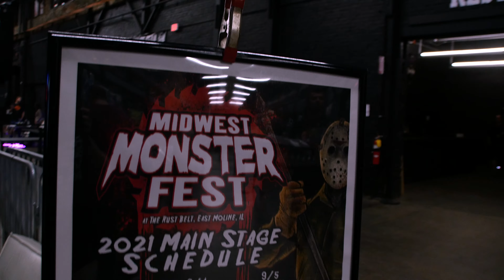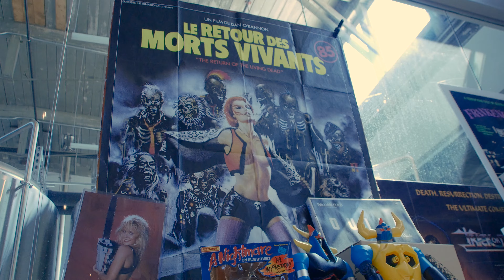Midwest Monster Fest 2021 - Short Recap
Midwest Monster Fest 2021

Filmed at Rust Belt in East Moline, IL.